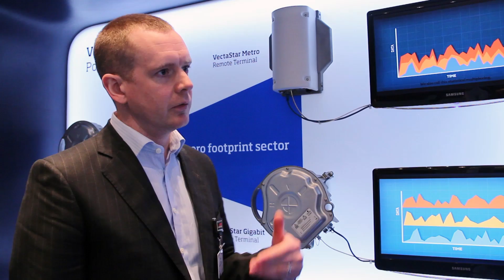MWC 2013 - Dr John Naylon, CTO, CBNL, discusses small cell backhaul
Dr John Naylon, CTO, CBNL, discusses small cell backhaul and showcases the new VectaStar Metro product.